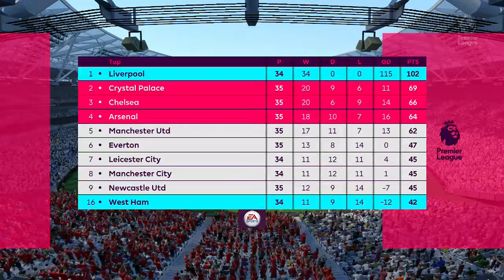Fifa 17 Liverpool Career Mode #48 Bayern First Leg